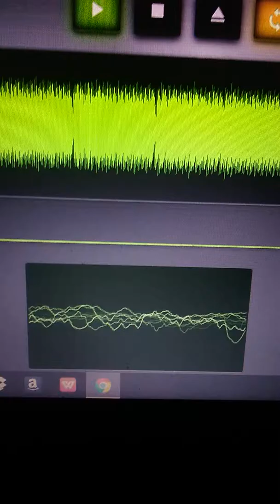Times of Lore Good ending edit EXTENDED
As you can see, my audio finally got fixed. Hooray! I decided to have the driver update instead of just choosing what sample rate I wanted, & then restarted the computer to get this good quality again. Thanks to that, I was finally able to make this video possible. It also features footage of the classic that is Space Cadet from Full Tilt! Pinball for PC.